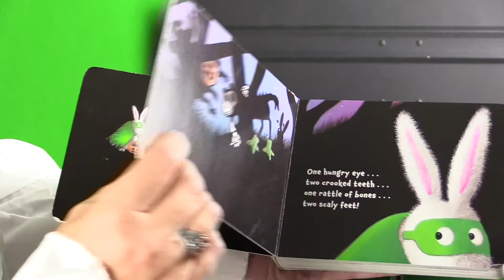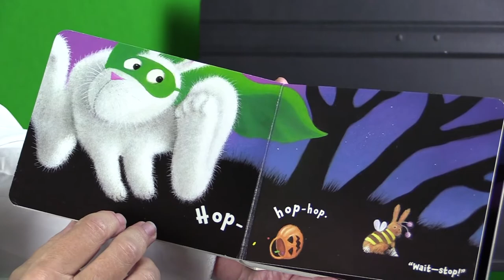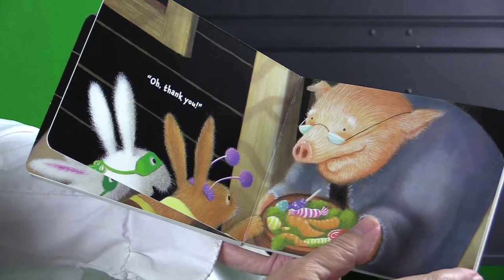Boo, Bunny! by Kathryn O' Galbraith and Jeff Mack